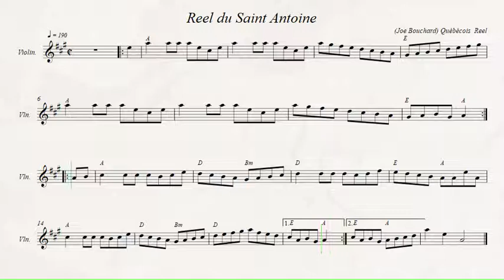Reel du Saint Antoine (Le reel St-Antoine)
Québécois Reel.  Author: Joe Bouchard.
Voulez-vous télécharger tous ces des mélodies au format (.mid .xml .sib .mp3 .pdf)?
Recorded sources:
Jos Bouchard - Jos Bouchard
The Merry McKentys - Out of the Woods